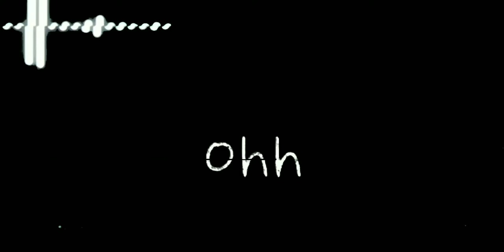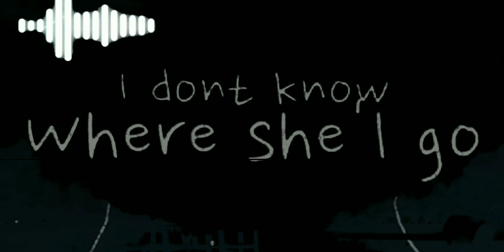- Rarin & • Feat. Memoria Xl • Stone Cold + Lyrics (Clean) -